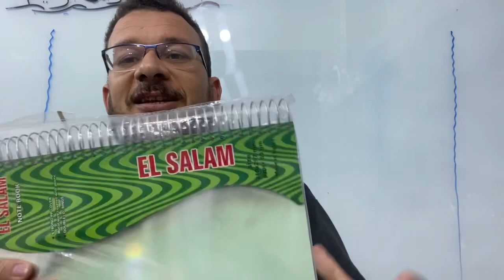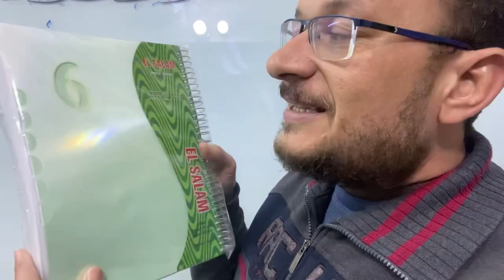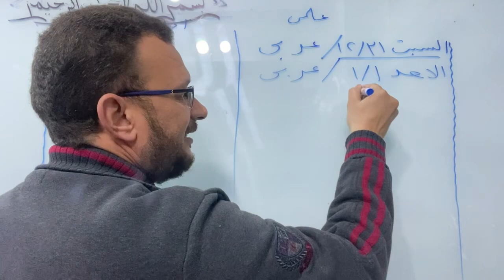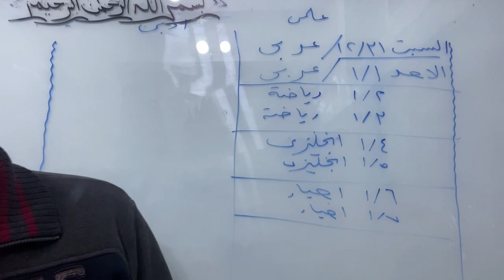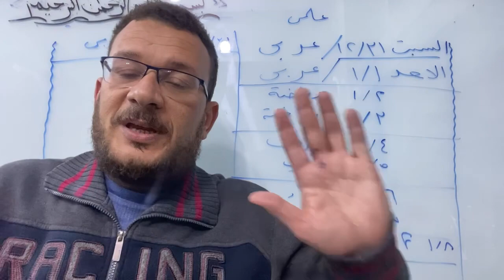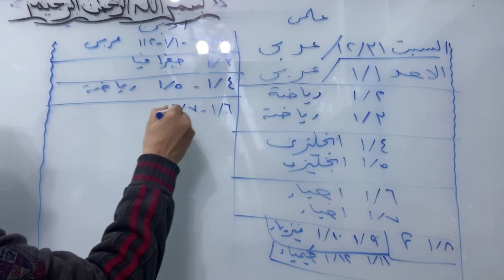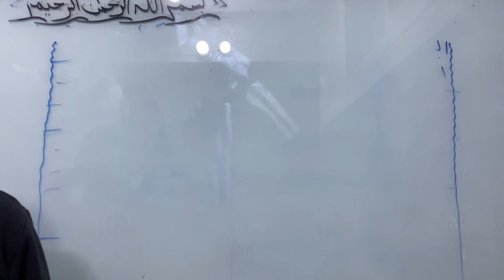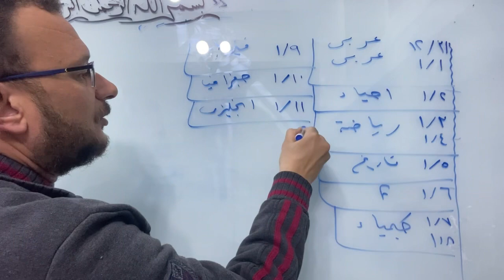هاااام اولي وتانيه وتالته ثانوي وجدول للفتره القادمه وهتعمل ايه مع اول السنه الجديده